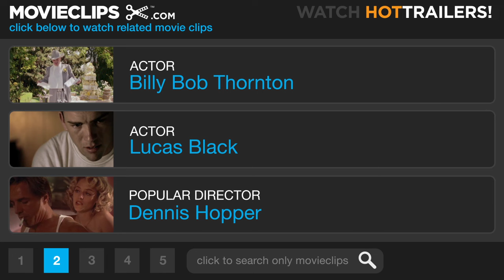Friday Night Lights (4/10) Movie CLIP - You're Gonna Seriously Fly, Son (2004) HD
CLIP DESCRIPTION:
With Boobie out for the season, Coach Gaines (Billy Bob Thornton) has a frank talk with Mike (Lucas Black) about leading the team.

FILM DESCRIPTION:
H.G. Bissinger's best-selling true-life account of a few months in the life of a high-school football team comes to the screen in this adaptation written and directed by Peter Berg. Odessa, TX, is an oil town in the western part of the state that's home to the Permian High School Panthers, the football team with the best winning record in the state. Odessa is a town with more than its share of problems; the decline of the oil business in Texas has set the city's economy into a tailspin, and racial tensions still erupt into violence on occasion. But football is the one thing that brings all the people of Odessa together, and on Friday nights every fall, as many as 20,000 people fill Permian's football stadium to watch Coach Gary Gaines (Billy Bob Thornton) and his boys try to lead the team to victory. As Gaines works to build a winning team in a town where victory is prized above all else, however, his players struggle through the emotional trials common to any teenager and ponder the fact that there is little future in their hometown...and that a championship season can be as much a burden as a triumph. Friday Night Lights also stars Lucas Black, Derek Luke, Jay Hernandez, and country singer-turned-actor Tim McGraw.

CREDITS:
TM & © Universal (2004)
Cast: Lucas Black, Billy Bob Thornton, Connie Cooper
Director: Peter Berg
Producers: Sarah Aubrey, David Bernardi, Brian Grazer, David Hudgins, James Whitaker, John Cameron, Robert Graf
Screenwriters: Buzz Bissinger, David Aaron Cohen, Peter Berg